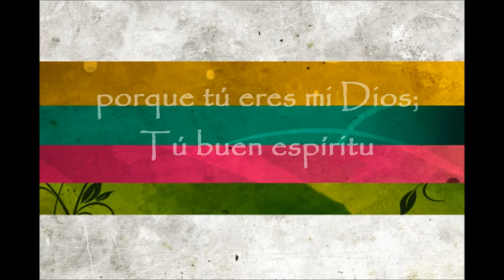Yahweh pista Christine D'clairo